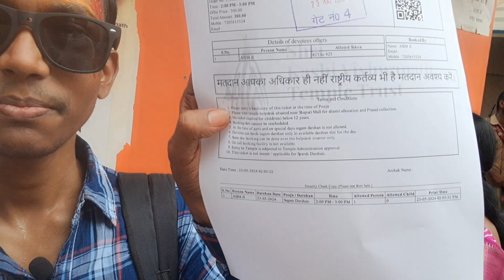KASHI VISHWANATH DARDHAN| FULL VARANASI TRIP||GANGA GHAT